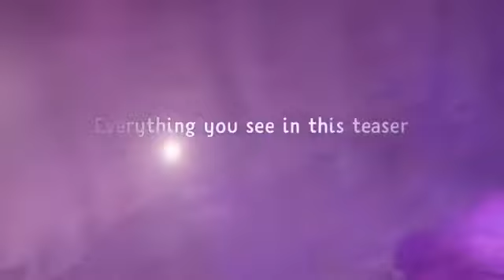DREAMS E3 2015 PS4